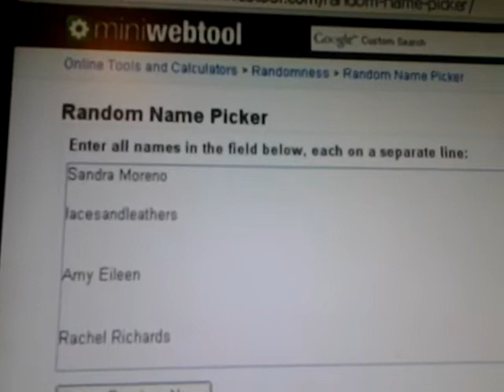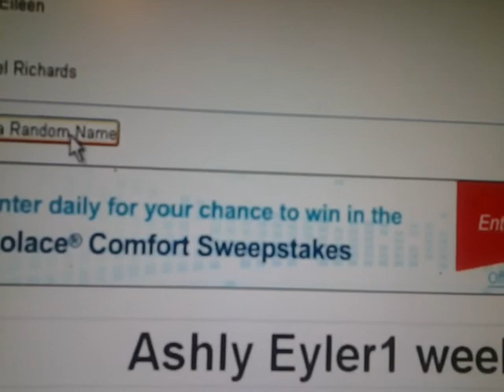And the Winner is........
SORRY THERE WERE NOT 45 ENTRIES I WAS THINKING ABOUT HOW MANY SUBS I HAD!!!
selected.
THANK YOU EVERYONE FOR PARTICIPATING PLEASE LOOK FORWARD TO FUTURE GIVEAWAYS